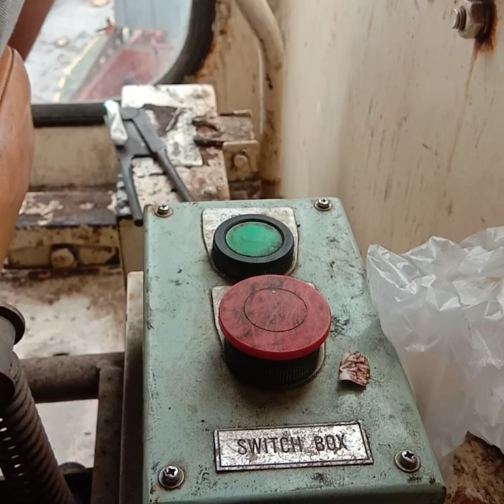Cren operator || IHI cren || bulk carrier ship || mumbai india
Cren:-
IHI
Bulk_carrier_ship cargo ship
Cren opretor
Cargo unloading